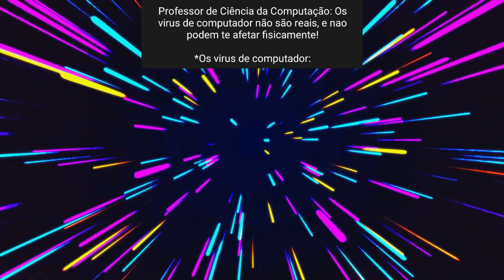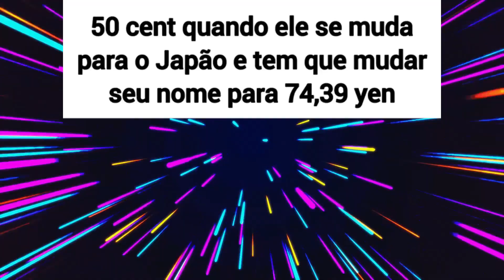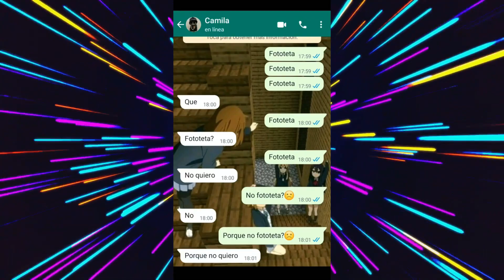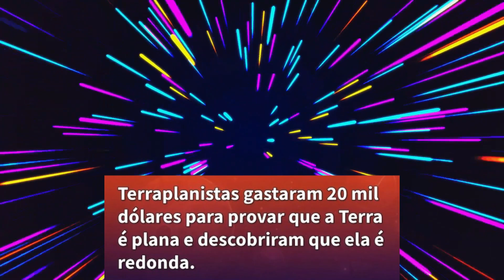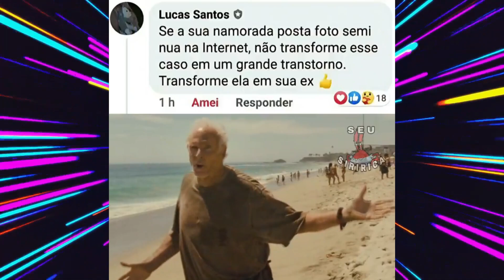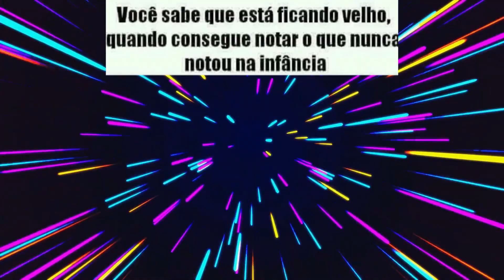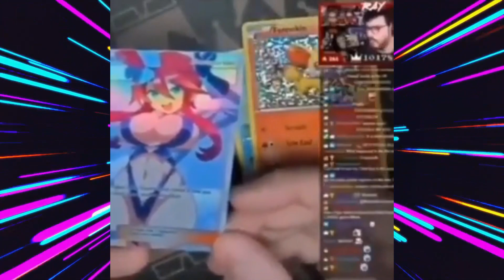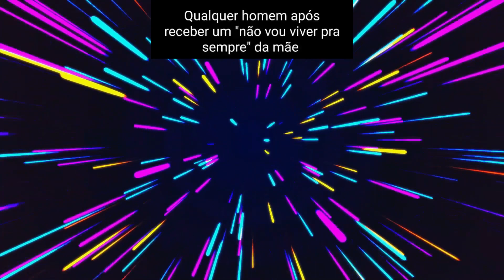Memes em imagens - DEPOIS DO ENSINO MÉDIO | COMPILADO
Todos os shorts do dia 25 até o dia 30 de outubro compilados nesse vídeo 👍

Página: @nasguito
ADM: @nasgovk